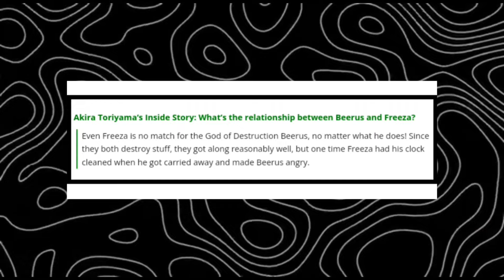The Many Victims Of Beerus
Through his reign as a Destroyer Beerus has left a trail of victims.

In this video we look at all known victims of Beerus.